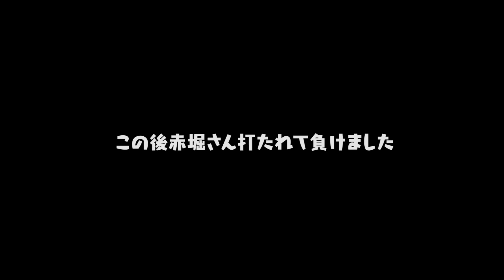合併により消滅してしまった“近鉄バファローズ純正”をできる限り組んでリアタイやってみた【プロスピA】# 1992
2020/04/29よりDiscordにて公式コミュニティを開設しました。

2018年10月より、グッズの販売が開始となりました！